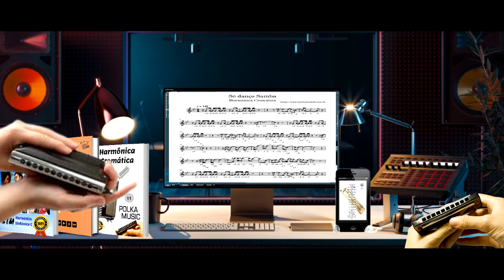ABC do Sertão Harmônica Cromática